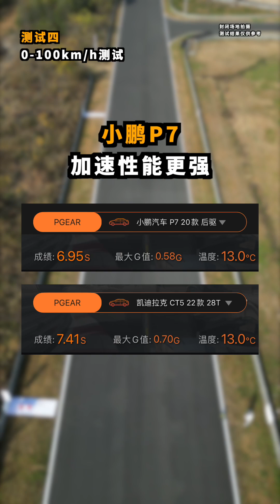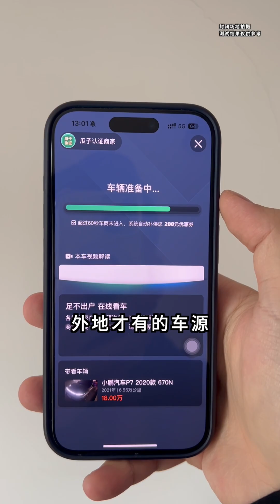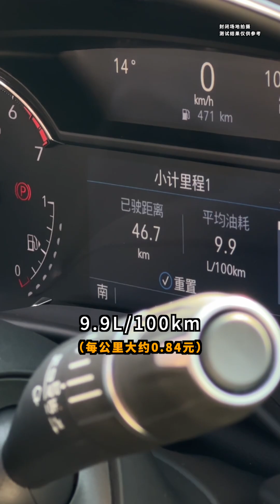帮女粉丝测两台二手车，大家觉得她会选择哪一台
哈喽，大家好
请注意，本视频是为了讲解汽车领域的内容，所有内容都是在安全情况下进行演示的，完全符合YouTube社区准则。